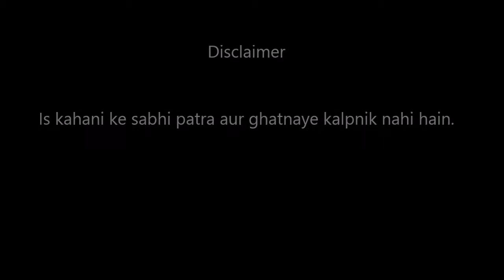Introduction | Why I named it Rejected Maal | Episode 1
Rejected Maal is about my struggles with love, life and everything else. Yours truly rejectedmaal explains why I gave this name to the channel and what happened after my first rejection at the tender age of 15.